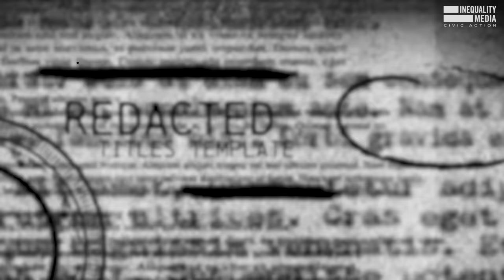The Case Against RFK Jr. | Robert Reich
It's been a year since Robert F. Kennedy Jr. launched his presidential campaign.

Since then he's received big money from donors aligned with Donald Trump.

RFK Jr. is not who you think he is.